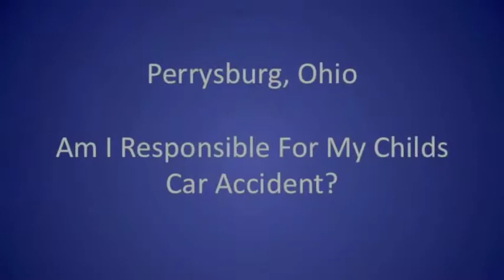As A Parent, Am I Responsible For My Child's Car Accident? - Perrysburg, Ohio